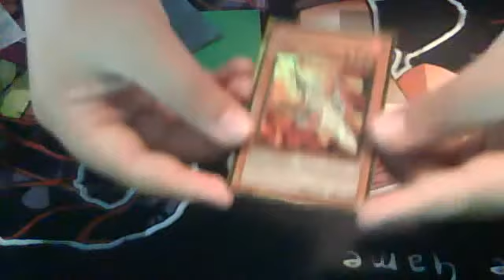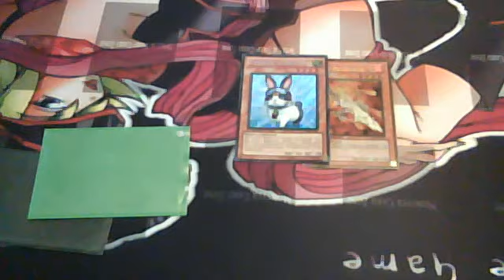posta da SilDaGra [utente affidabilissimo]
Video di alexmattto registrato con la webcam in data 07 giugno 2012 04:07 (PDT)